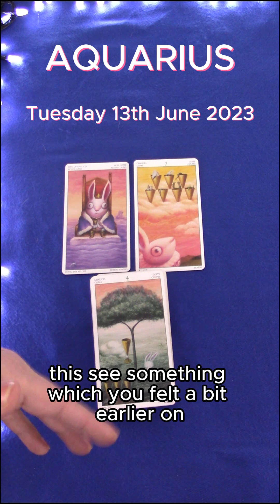AQUARIUS | TUESDAY JUNE 13TH 2023 | DAILY TAROT READING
Hi Aquarius! This is your daily tarot cards reading by M for Tuesday 13th June 2023. Enjoy,M.